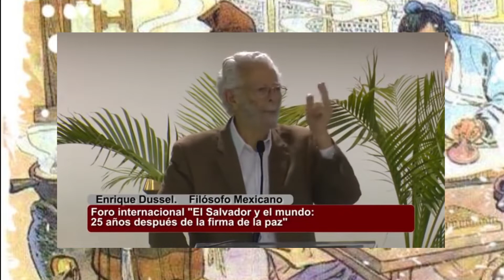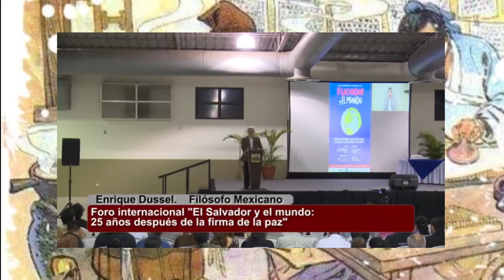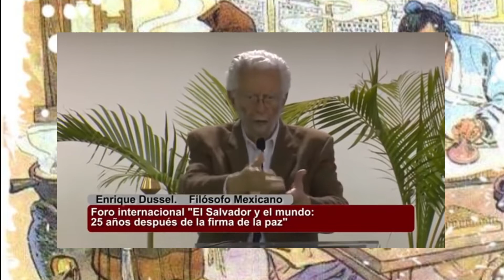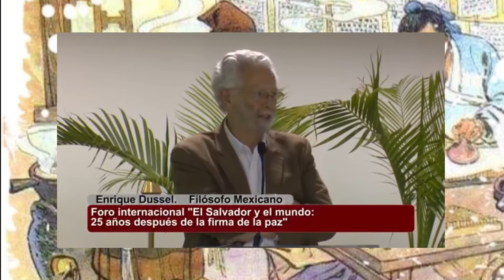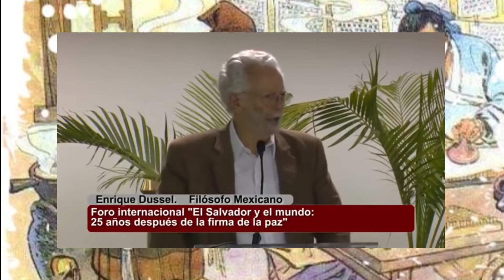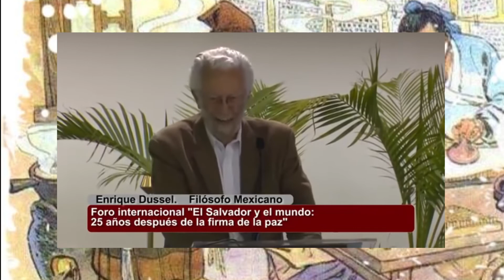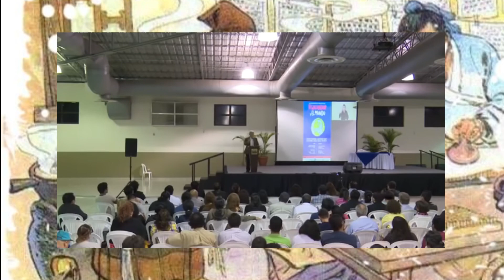1423 CUANDO LOS CHINOS INICIARON EL RENACIMIENTO: Enrique Dussel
Este contenido es un estracto de la Conferencia de Enrique Dussel en el Foro Internacional: "El Salvador y el mundo: 25 años después de la firma de la paz"

Enrique Dussel, filósofo es uno de los lectores críticos más agudos de la obra de Karl Marx ha contribuido al desarrollo de una filosofía política crítica que propone narrar la historia de los vencidos, de aquellos oprimidos de la tierra. Se trata de una filosofía de la liberación, que tiene como uno de sus horizontes propositivos, la emancipación cultural de los pueblos de Latinoamérica y del mundo.

Se puede ver el video completo en canal de Youtube Complexus